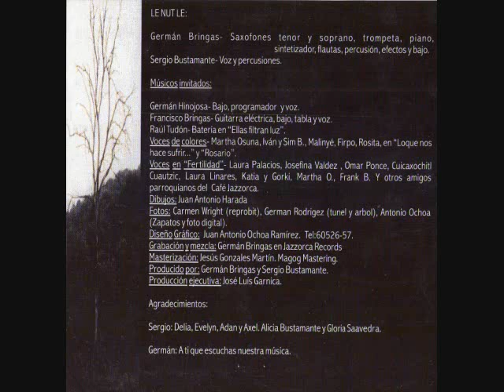Le Nut Le - Rosario.wmv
"Música ensoñada en su totalidad"
Jazzorca Records /Germán Bringas